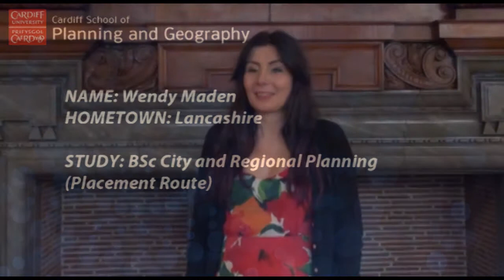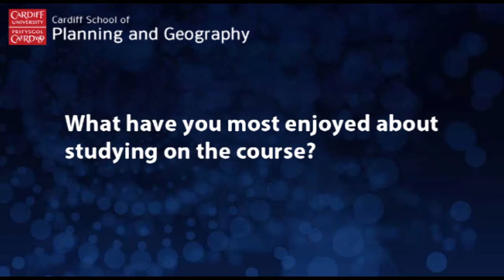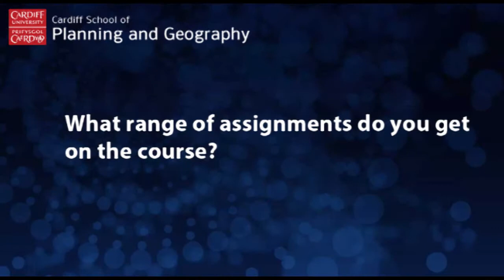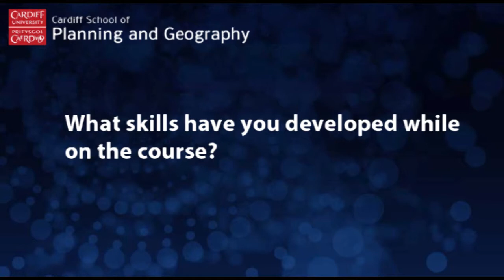Meet Our Students: Wendy Maden - BSc City and Regional Planning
We chat with Wendy Maden on graduation day and enquire about her time at the School and her Erasmus experience.